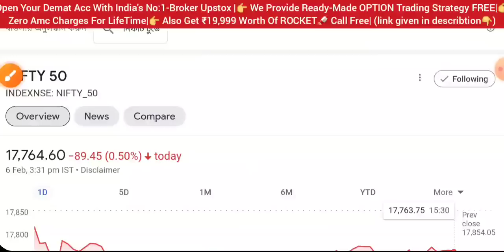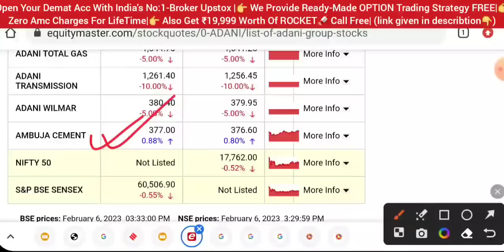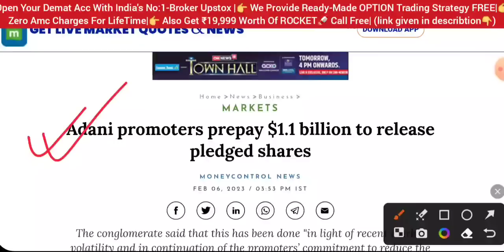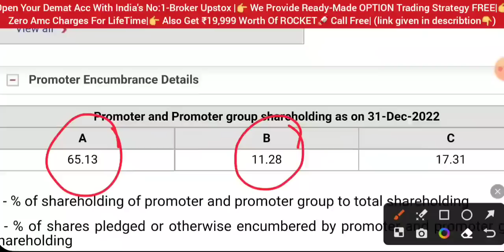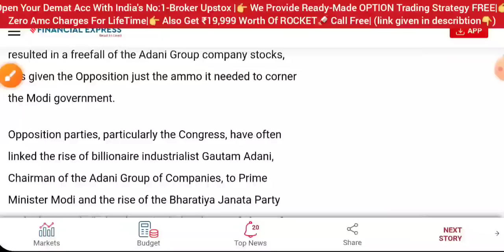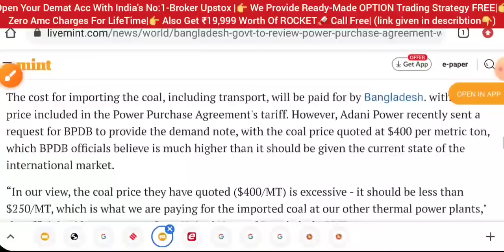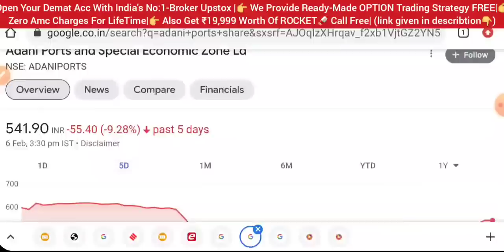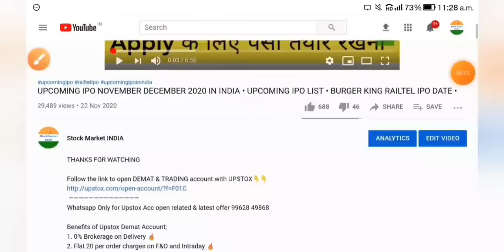ADANI का PLAN 💥 ADANI SHARE NEWS TODAY • SHARE MARKET LATEST NEWS TODAY • STOCK MARKET INDIA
Description matter)

adani
adani news
Gautam adani
adani hindenburg
rbi
repo rate hike
dow Jones
Nasdaq
Russia Ukraine news hindi
market crash
wipro sharelatestnews
nifty50 Analysis
market analysis
share market
stock market